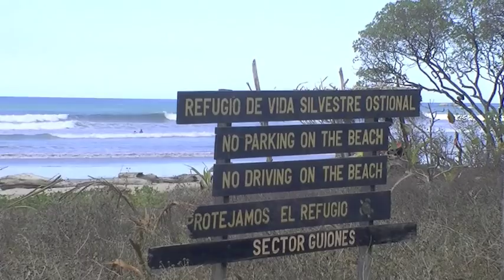Safari Surf School - March 21, 2011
Our new students score another perfect week in paradise!